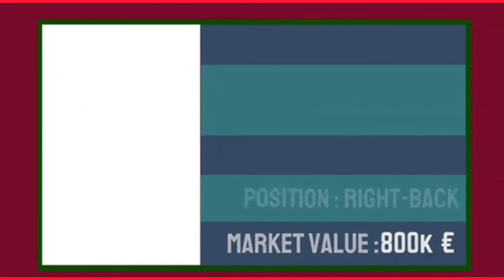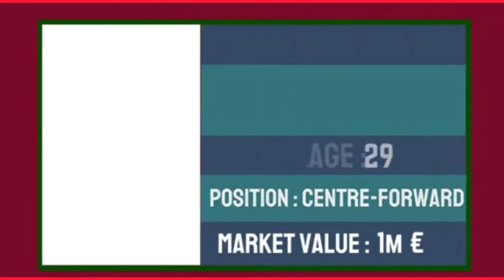TUNISIA POSSIBLE SQUAD FOR FIFA WORLD CUP || FIFA 22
TUNISIA POSSIBLE SQUAD FOR FIFA WORLD CUP || FIFA 22THE FIFA WORLD CUP IS SCHEDULE TO BE THE 22nd RUNNING OF FIFA WORLD COMPILATION , THE QUADRENNIAL INTERNATIONAL MEN'S FOOTBALL CONTESTED BY THE NATIONAL TEAM'S Of THE MEMBER ASSOCIATION  OF THE FIFA IT IS SCHEDULED TO THE PLACE OF QATAR FROM NOVEMBER 21 TO 18 DECEMBER 2022 .